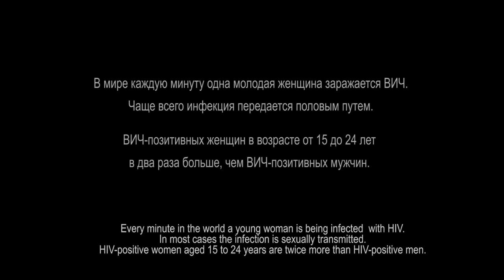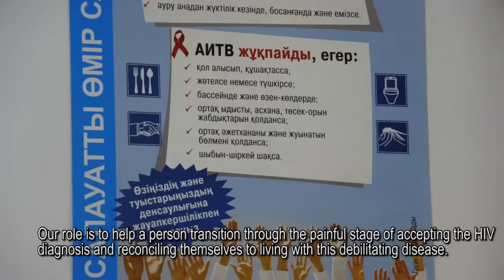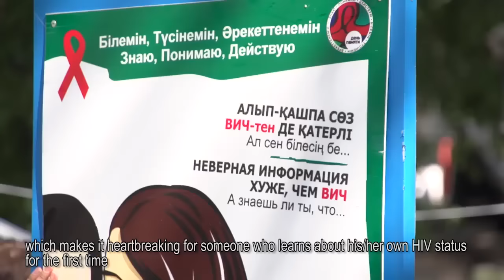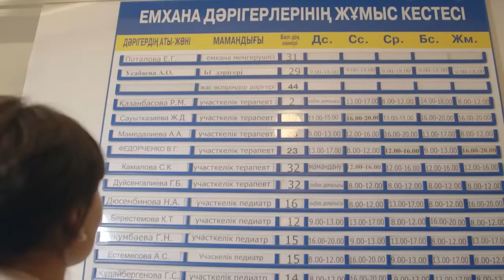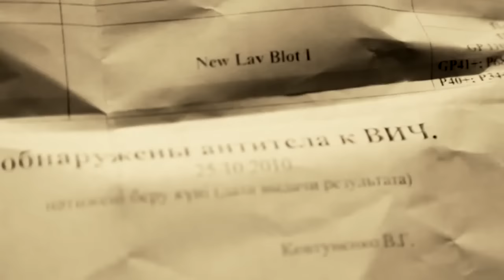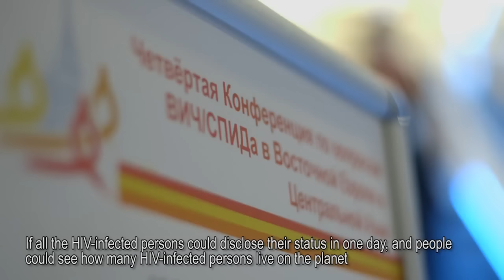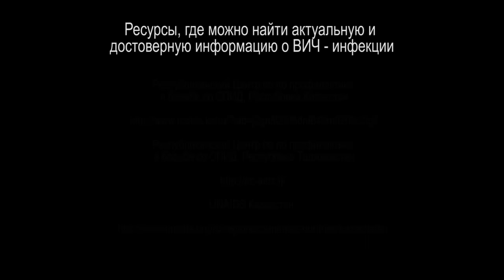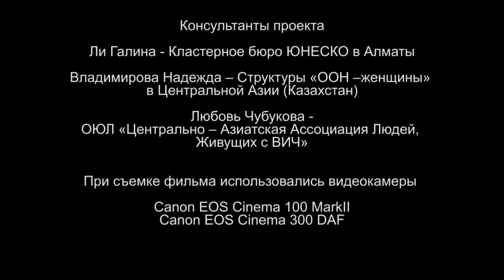Женщина, которая живет...с ВИЧ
По данным ЮНЭЙДС, каждую минуту в мире вирусом СПИД заражается одна молодая женщина.
«Мне казалось, что это меня никогда не коснется. Мне казалось, что это болезнь только женщин, которые ведут распутный образ жизни…», говорит героиня этого фильма.
Фильм Рубена Казаряна «Женщина, которая живет», создан при поддержке регионального  отделения Структуры «ООН-женщины» в Центральной Азии (Казахстан).